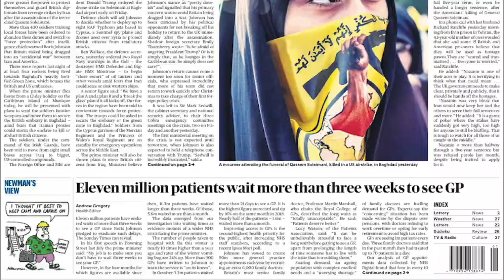The Oxford Blue in Conversation with Alexander Betts | Full Interview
Senior interviews editor Elliot Sturge speaks with Alexander Betts, an Oxford University professor of forced migration.